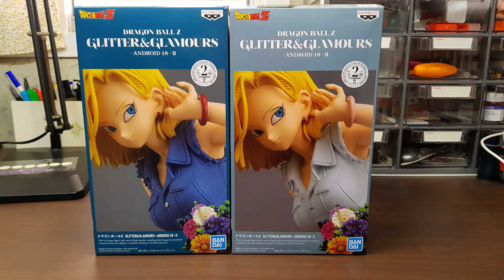DRAGON BALL Z ANDROID 18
DRAGON BALL Z ANDROID 18 UNBOXING REVIEW